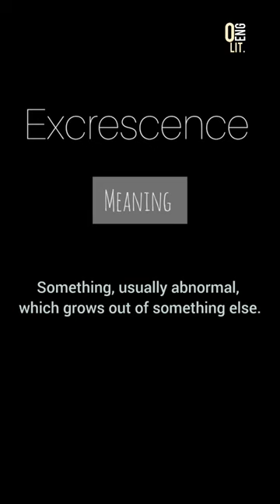Excrescence 88 vocabulary ||Only English Lit.